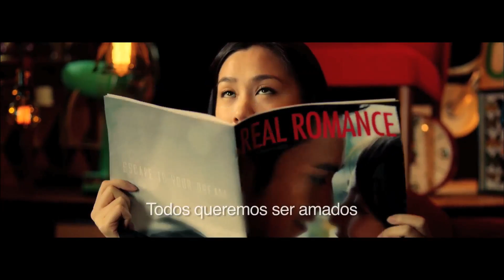Trailer - Cupidity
Lo que el mundo realmente ama no es un enamorado, sino una historia de amor. Conoce junto con Cornetto® estas 4 historias de amor y a sus cupidos.

Disfruta el viaje, amarás el final con Cupidity Love Stories.